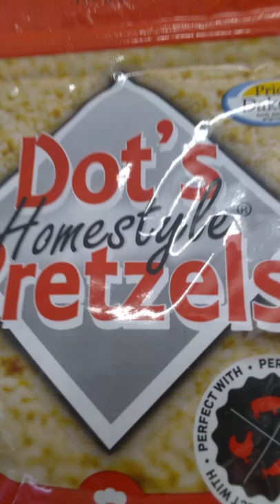Dots Pretzel Crumb Video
Joe's Pic of the Week!
Dot's Pretzel Crumb is a fun way to add an exciting crunch to any dish. Try breading it on your chicken or sprinkling some on your ice cream for a salty and sweet treat. YUM